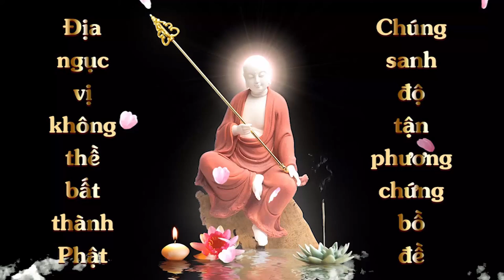Thuộc Lòng Kinh Địa Tạng Bổn Nguyện Quyển Hạ | Như Quỳnh | Cộng Đồng Địa Tạng Bồ Tát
Điều kiện:
1. Người chưa thuộc Kinh Địa Tạng
2. Sau khi thuộc phải hành trì trọn đời
3. Là Thành viên của Cộng Đồng Địa Tạng Bồ Tát
4. Đọc trọn vẹn 1 quyển Kinh Địa Tạng Bồ Tát Bổn Nguyện
5. Nhắm mắt chắp tay, quay chính diện.
6. Chia sẽ kinh nghiệm học thuộc kinh.
7. Đồng ý cho kênh đăng video